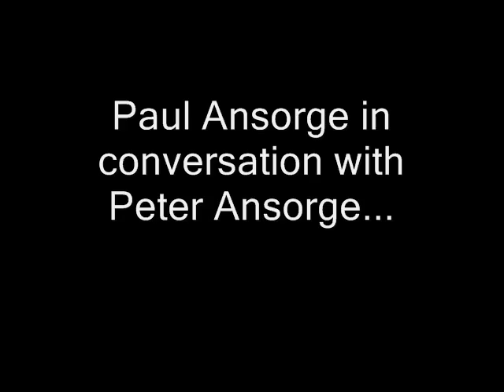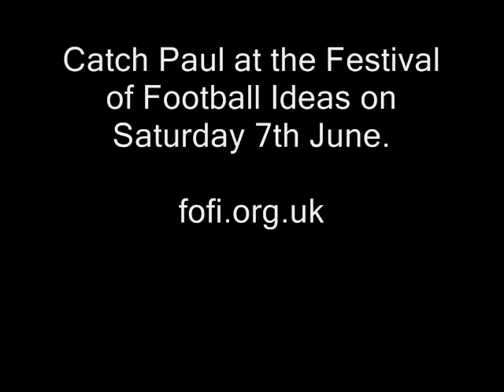Paul Ansorge in conversation with Peter Ansorge...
In this interview, Paul Ansorge, the host of our football writing panel on June 7th, interviews the former Head of Drama Series at Channel Four, Peter Ansorge, who is, coincidentally, his dad.

They discuss football in television drama from the 1970s to now, with a particular focus on a 1974 single play, written by Neville Smith and directed by Stephen Frears called Match of the Day, and Channel Four's 1989 hit "The Manageress".